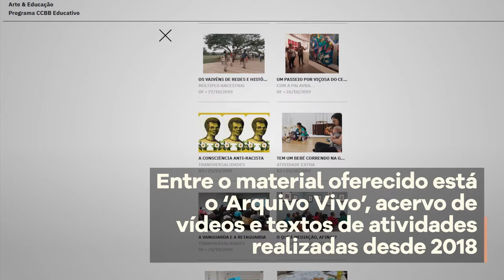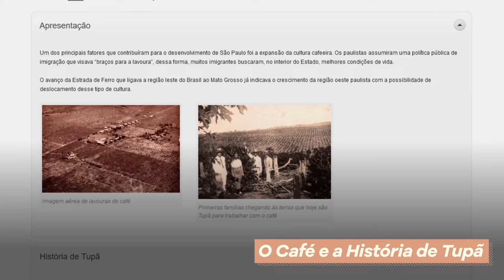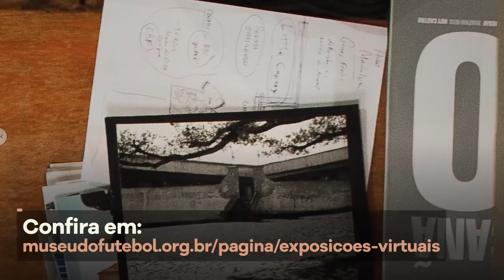Fica em casa - Episódio 4